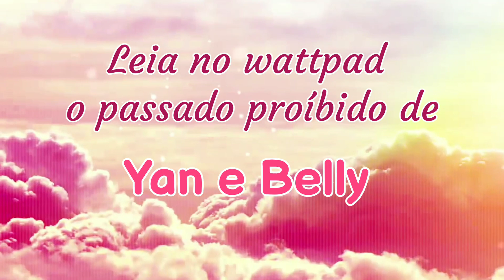O passado polêmico de Yan e Belly.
Você está com saudades de Yan e Isabelly? Leia o Spin-off da série Me Beija Ou Me Mata, mais proibido e polêmico do wattpad. Dá o play nesse vídeo, e sinta a emoção do novo capítulo. Viaje no passado, espie, e não conte a Ninguém!! 🔥🦄😱🍏🍎